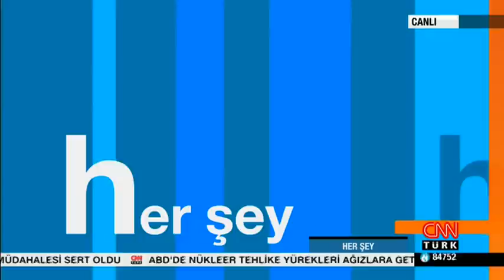SAT-7 TÜRK CNN TÜRK'e Konuk Oldu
Kanalımızın Genel Müdürü Melih Ekener ve Yayın Yönetmeni Gökhan Talas'ın, 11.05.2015 tarihinde CNN Türk'te yayınlanan, Mirgün Cabas'la Her Şey program kaydı. | SAT-7 TÜRK Executive Director Melih Ekener and Broadcast Manager Gökhan Talas were attend a very famous news program at CNN Türk. They told our story, vision and next goals...